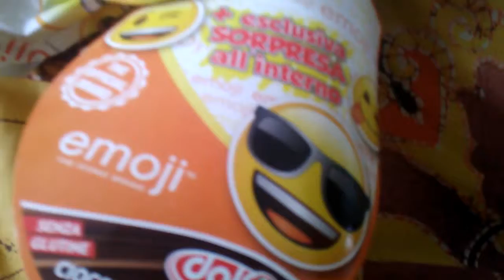Uova di Pasqua delle emoji